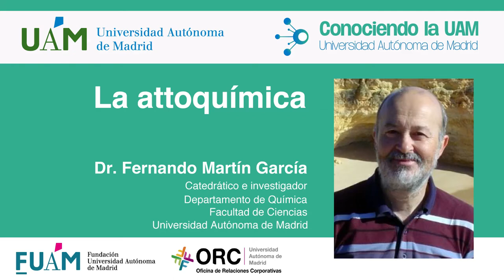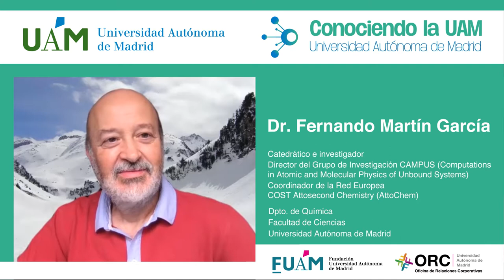CUAM #44: Fernando Martín García. La attoquímica.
El Prof. Fernando Martín nos presenta qué es la Attoquímica, cómo funciona y para qué usos se prevé que será altamente útil.

00:00:00 Introducción de Fidel Rodríguez Batalla. Director General de la Fundación de la UAM.
00:02:02 ¿Qué es la Attoquímica?
00:03:16 ¿Qué nos permite conocer el movimiento de los electrones? (moléculas, reacciones químicas, etc)
00:06:31 ¿Cómo se trabaja en esta ciencia?
00:09:20 ¿Qué posibles aplicaciones podría tener? ¿en el campo de la salud, de la sostenibilidad y medio ambiente?
00:11:31 ¿Qué futuros desarrollos prevés que se alcanzarán y en qué periodo de tiempo crees que habrá productos o servicios basados en los resultados de la investigación que se están realizando en tu grupo de investigación?
00:13:29 ¿Qué industrias podrían estar interesadas en estos desarrollos y qué les podemos decir para que, si están pensando en desarrollar ciencia, venga a preguntarnos cómo colaborar con nosotros?